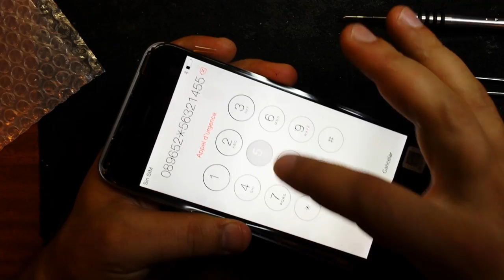Apple iPhone 6 Plus LCD replacement